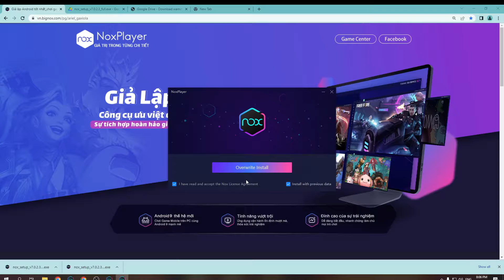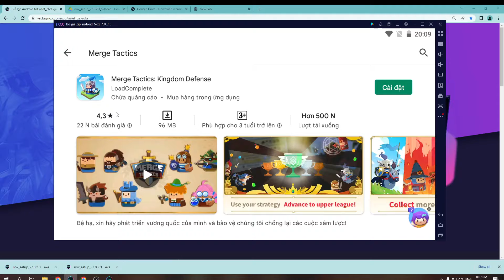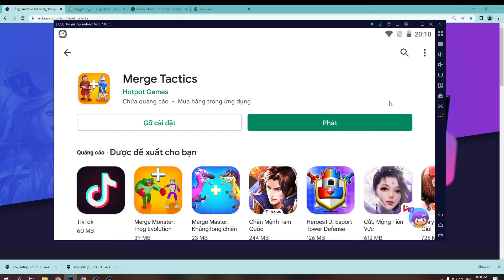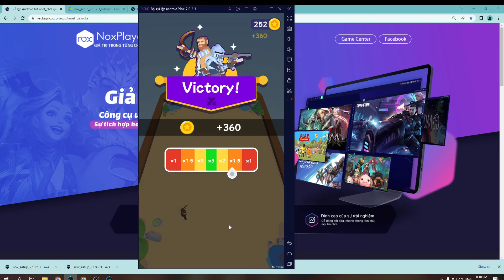Merge Tactics PC - Cách tải & chơi mượt trên Máy tính, Laptop Windows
Link tải nè 😘 Merge Tactics PC là ứng dụng hàng đầu hiện nay và bây giờ bạn có thể tải cho máy tính Windows/ Laptop.

0:00 giới thiệu Merge Tactics PC
0:18 hướng dẫn
1:09 cách tải phần mềm
1:15 cài đặt
1:37 bắt đầu sử dụng
2:03 đăng nhập google
2:08 mở ch play
2:03 tải XX trên PC
2:25 mở XX PC Windows
3:02 Trải nghiệm Merge Tactics trên Máy tính